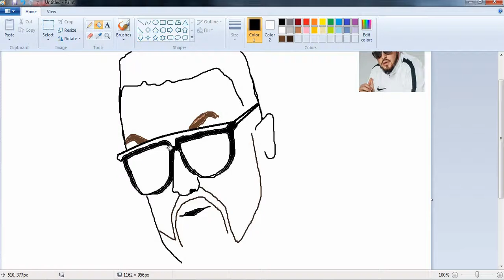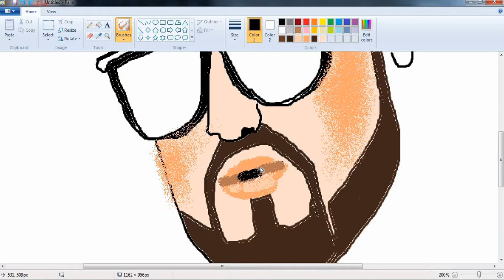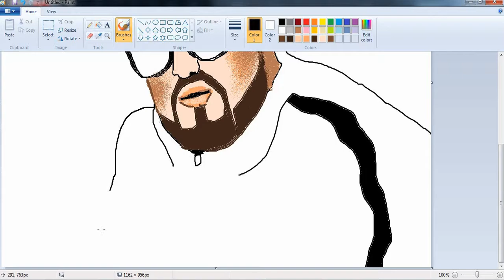AZET & ALBI - ZWEI (prod. by Lucry)